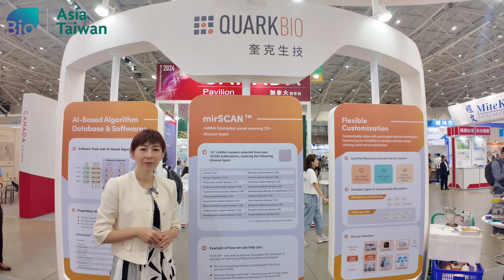[Bio ASIA-Taiwan Exhibition 2024] Multigene testing - QUARK BIOSCIENCES TAIWAN, INC.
Quark Biosciences integrates the expertise of in-house scientists and academic research institutions to collaborate on the development of new detection methods based on the NextAmp™ Analysis System and provide partners with ready-to-use products that can serve directly to consumers.

chinese.worldtradeshow.tv/